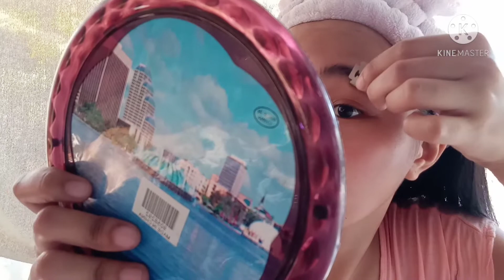Paano mag ahit ng kilay using blade VLOG #3 |Gillian Montenegro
Hi,
My name is Gillian Montenegro.
I hope you like this video. Godbless💖